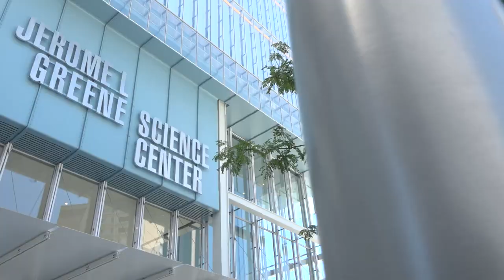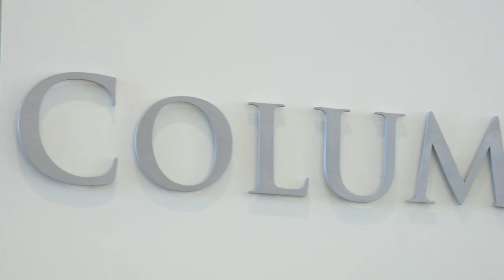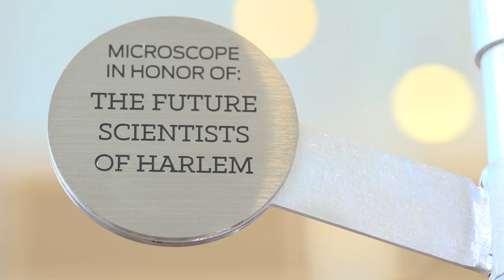BioBus Introduction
BioBus believes that everyone should have the opportunity to experience to joy and power of science! It is our mission to support students as they discover, explore, and pursue science and achieve their full scientific potential. Learn more and get involved at biobus.org today!